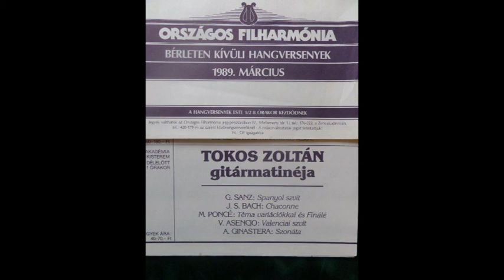Zoltan Tokos: 5. Ginastera: Sonata /B/'89/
Alberto Ginastera: Sonata op. 47
III: Canto
IV. Finale
Matinée Concert at Budapest Liszt Academy /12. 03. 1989/ - fragments
Recorded on tape recorder (casette) from radio broadcast
Guitar: José Ramirez